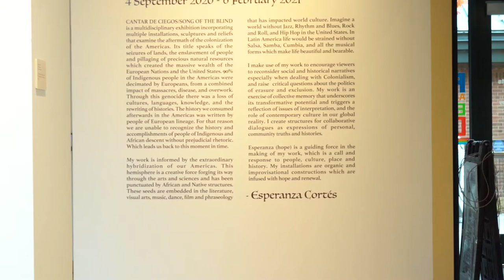Family Weekend: Turchin Center Virtual Gallery Tour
During the past year, the Turchin Center for the Visual Arts has continued to share exhibition programming with campus and community, offering access to work by a wide range of contemporary visual artists in a virtual format, along with online resources such as gallery videos, ARTtalks and virtual study guides. During Family Weekend 2021, we are pleased to offer this virtual tour in order to recreate what it might feel like to tour the galleries as part of an actual visit to the Turchin Center. Thank you for joining us and we hope you enjoy the tour!